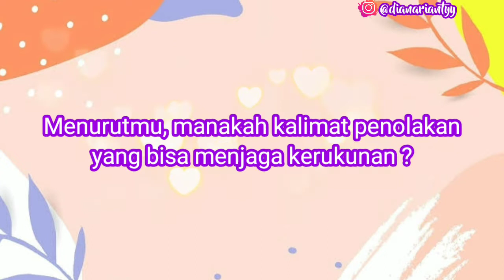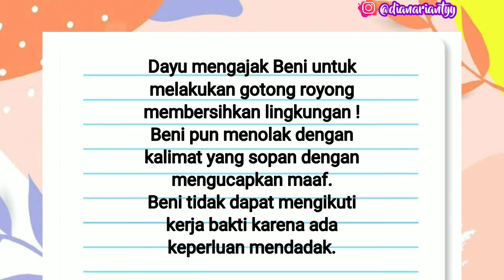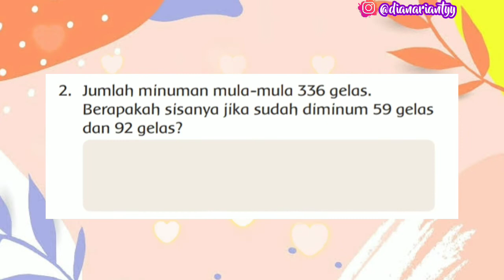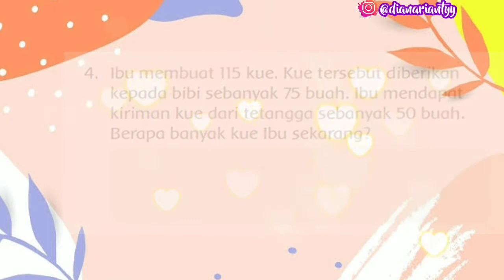KELAS 2 TEMA 1 SUBTEMA 4 PEMBELAJARAN 4 || HIDUP RUKUN DI MASYARAKAT || VIDEO PEMBELAJARAN TEMATIK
H.E.L.L.O ! ! !